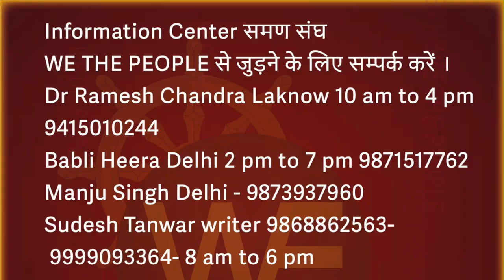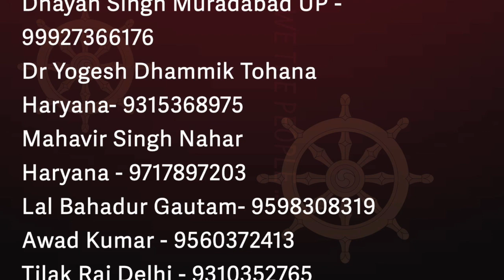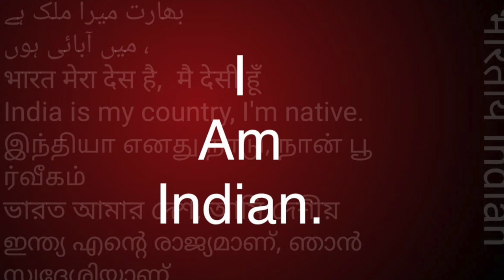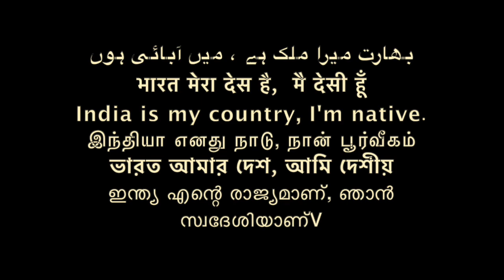सभी BAMCEF जल्द ही समण संघ...-M S BAHAL LONDON UK /Sudhir Raj Singh/Pali/INTERNATIONAL SAMAN SANGH